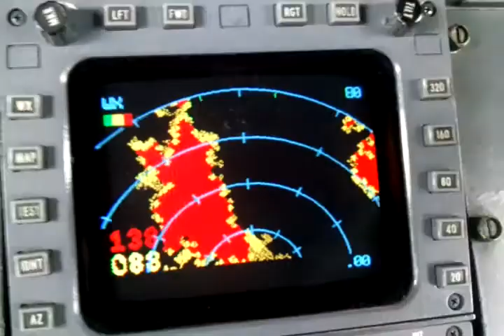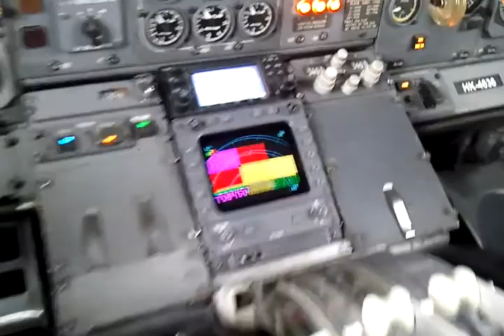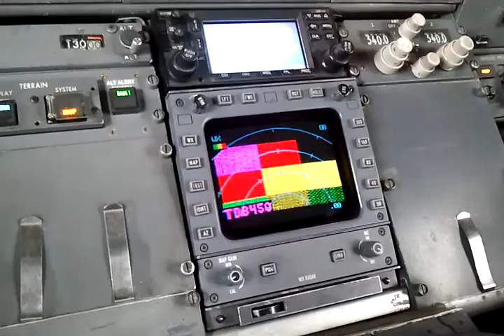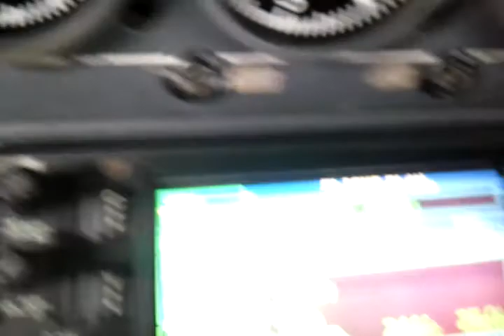EGPWS AND TAWS LINEAS AEREAS SURAMERICANAS S.A. SUPER727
ALARMAS DEL SISTEMA DE EGPWS Y ALGO DEL GARMIN GNS 430,,,PROGRAMACION DE RUTA DESDE BOGOTA HASTA QUITO